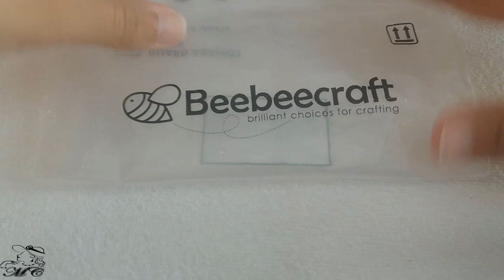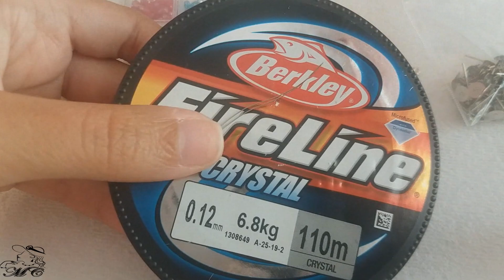DIY- Video Tutorial Orecchini/Earrings "Gioiosi" a Lobo in Collaborazione con Beebeecraft in 5minuti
Materiale occorrente:
-Cipollotti (Rondellas) 3x2 o 4x3 mm
-Superduo
-Rocailles Toho 8/0, 11/0 e 15/0
-Perni da 6 mm (N.B. Più grandi non vanno bene; più piccoli si)
-Ago di dimensioni piccole e Filo FireLine da 0,12 mm